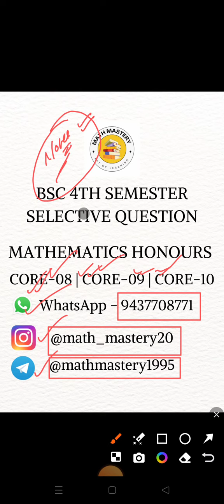+3 4th Semester Mathematics Honours Selective Questions 2024 Latest